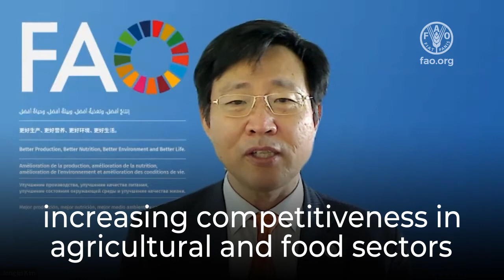Jong-Jin Kim - FAO ADG/RR for Asia and the Pacific